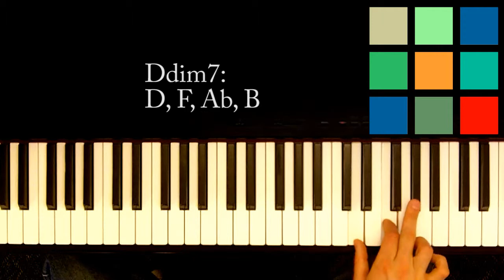How To Play A Ddim7 Chord On The Piano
In this lesson I show you how to play a Ddim7 chord on the piano.

I hope this helps you. If you would like to learn something else, leave me a comment to let me know and I'll see what I can do.

Good luck!